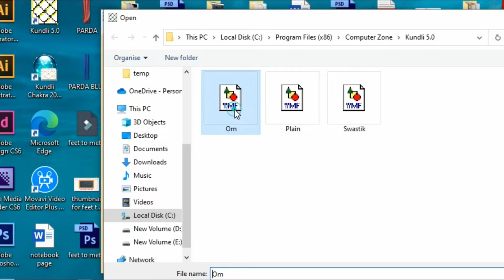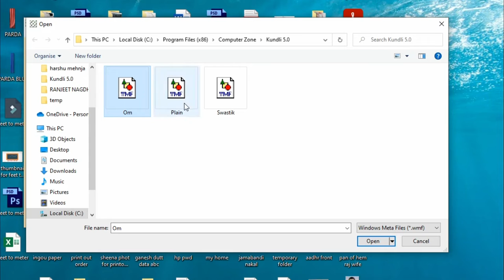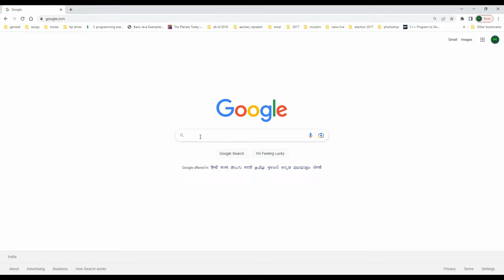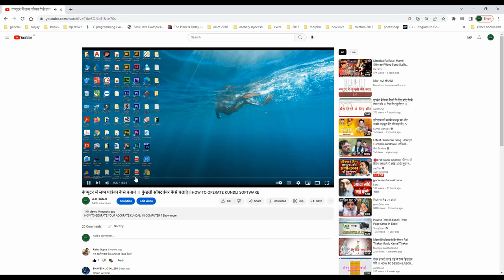कम्प्युटर कुंडली में बॉर्डर कैसे बदले ।। HOW TO CHANGE BORDER IN KUNDLI SOFTWARE